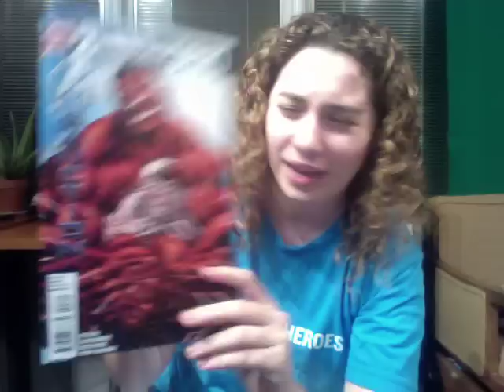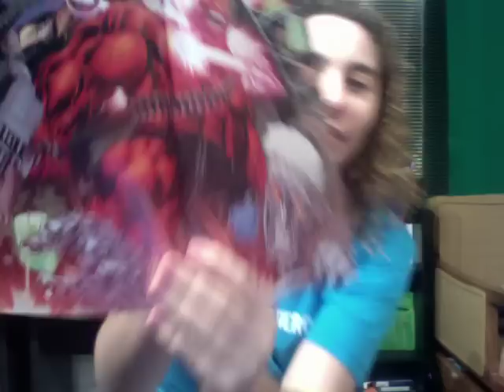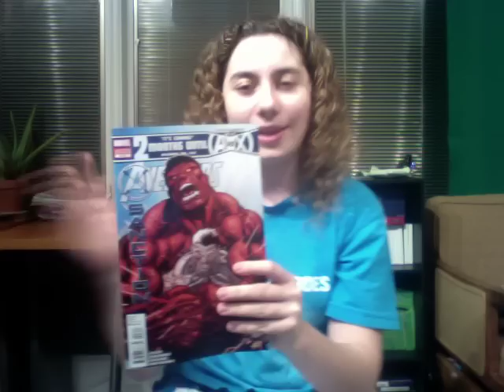Comic Uno Avengers X-Sanction issue 3 (review)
This is my comic book review for Avengers X-Sanction issue 3.